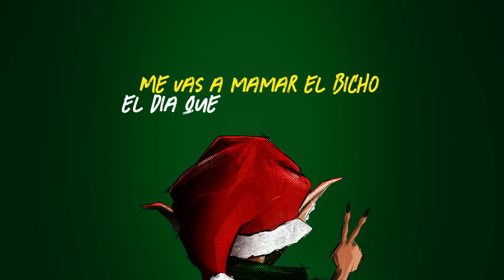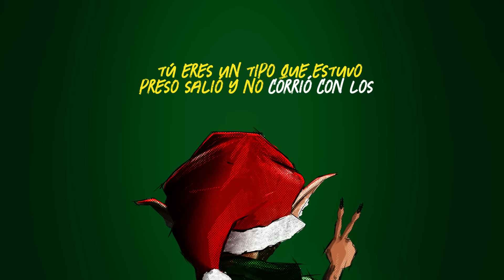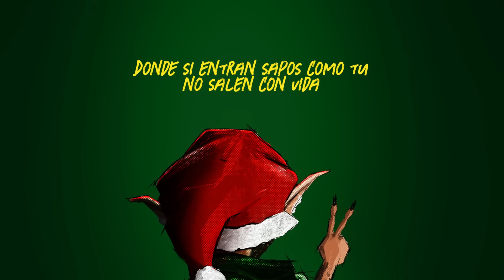Arcángel- 3 a 0 (Video Lyric)